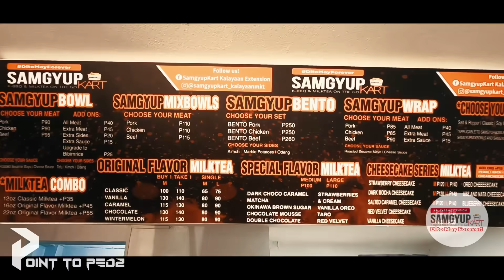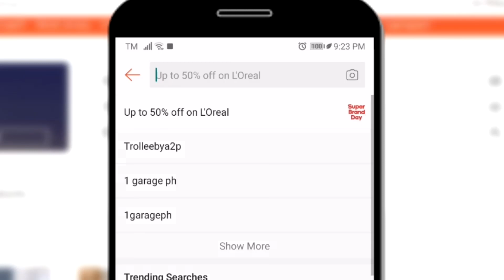DANCER REACTS to BGYO x Keiko Necesario ' Runnin ' (Live Performance) │ GRABE YUNG DANCE BREAK!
Ssup mga Pointers?

WOOOOH!! YUNG DANCE BREAK! HOLY SH*T!!!

BGYO Keiko Necesario Runnin
BGYO RUNNIN
BGYO COKE STUDIO